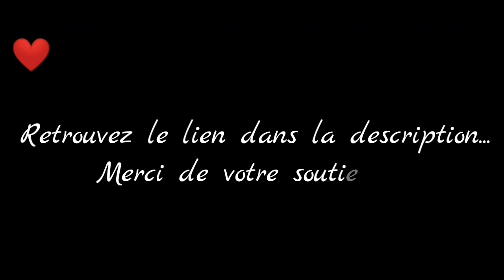Peter Bartholy (S2) - Chapitre 4 - Partie 2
Vidéo de captures du jeu Is It Love ? Peter